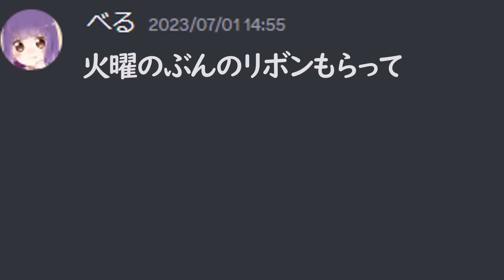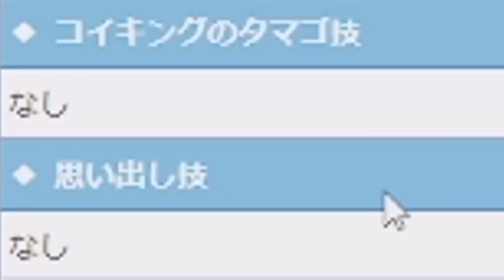【ゆっくり実況】色違いオヤブンコイキングでリボンコンプしたい！【ポケモンSV】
つかれた！！！！！！！！！！

【ポケモンSV】マップ１周で色違いは何匹出るのか！！！

 • 【ポケモンSV】マップ１周で色違い...

支援絵・FAは『べるあかし』でお願いします！
(動画内で紹介させていただきます)

☆お借りした素材サイト様☆
ニコニコモンズ様
茶葉のぎか様(EDbgm)